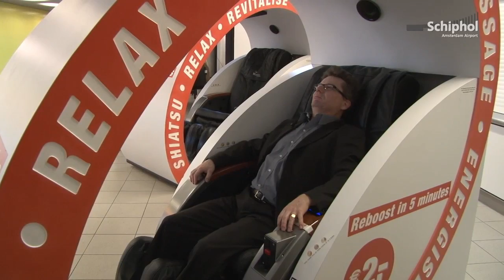Ontspannen op reis!